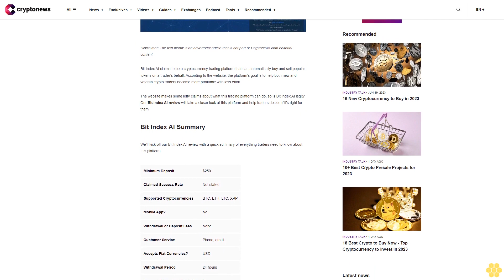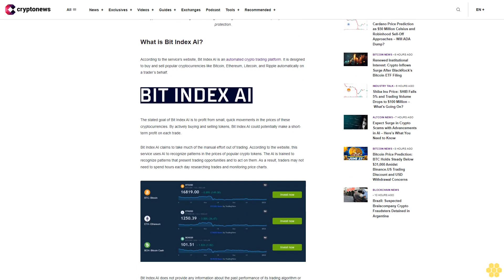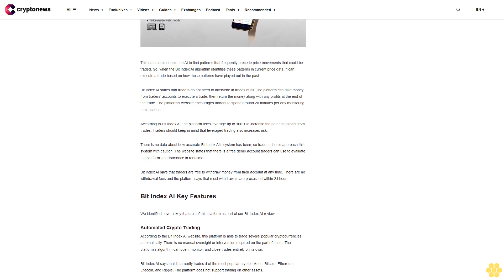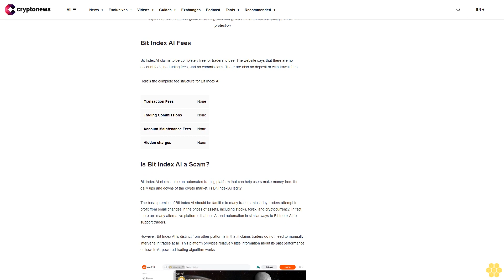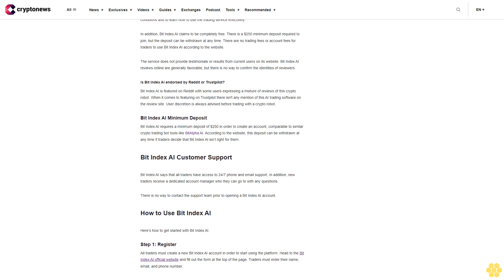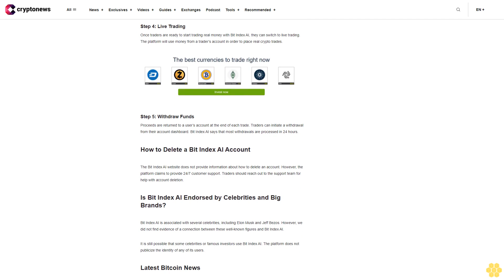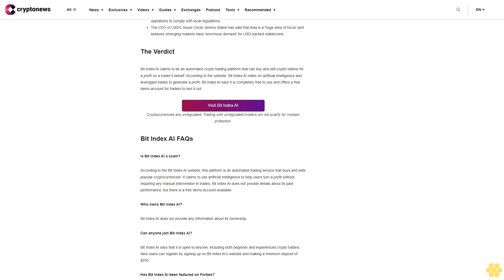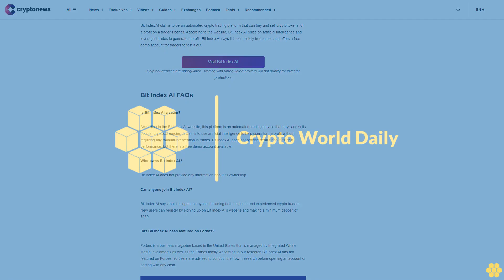Bit Index AI Review - Scam or Legitimate Trading Software?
Bit Index AI claims to be a cryptocurrency trading platform that can automatically buy and sell popular tokens on a trader’s behalf. According to the website, the platform’s goal is to help both new and veteran crypto traders become more profitable with less effort.

The website makes some lofty claims about what this trading platform can do, so is Bit Index AI legit? Our Bit Index AI review will take a closer look at this platform and help traders decide if it’s right for them.

Bit Index AI Summary.

We’ll kick off our Bit Index AI review with a quick summary of everything traders need to know about this platform.

Visit Bit Index AI

Cryptocurrencies are unregulated. Trading with unregulated brokers will not qualify for investor protection.

What is Bit Index AI?.

According to the service's website, Bit Index AI is an automated crypto trading platform. It is designed to buy and sell popular cryptocurrencies like Bitcoin, Ethereum, Litecoin, and Ripple automatically on a trader’s behalf.

The stated goal of Bit Index AI is to profit from small, quick movements in the prices of these cryptocurrencies. By actively buying and selling tokens, Bit Index AI could potentially make a short-term profit on each trade.

Bit Index AI claims to take much of the manual effort out of trading. According to the website, this service uses AI to recognize patterns in the prices of popular crypto tokens. The AI is trained to recognize patterns that present trading opportunities and to act on them. As a result, traders may not need to spend hours each day researching trades and monitoring price charts.

Bit Index AI does not provide any information about the past performance of its trading algorithm or the likelihood that traders will make a profit when using the platform. However, Bit Index AI states that it offers a free demo account, which enables traders to test out the system without risking real money.

According to the website, Bit Index AI is completely free to use. There are no trading fees, commissions, or account fees. Traders only need to make a $250 deposit to gain access to the Bit Index AI platform and enable the algorithm to begin trading on their behalf.

Bit Index AI Pros & Cons.

Pros:

Can automatically trade BTC, ETH, LTC, and XRPMay reduce the amount of time required to tradeFree demo account availableNo trade commissions or account feesCan trade with leverage up to 100:1

Cons:

No information about past performanceRequires $250 minimum deposit

How Does Bit Index AI Work?.

According to the Bit Index AI website, this trading system is powered by AI. The details of the algorithm are kept secret, but the AI engine has likely been trained on months or years worth of cryptocurrency price data.

This data could enable the AI to find patterns that frequently precede price movements that could be traded. So, when the Bit Index AI algorithm identifies these patterns in current price data, it can execute a trade based on how those patterns have played out in the past.

Bit Index AI states that traders do not need to intervene in trades at all. The platform can take money from traders’ accounts to execute a trade, then return the money along with...